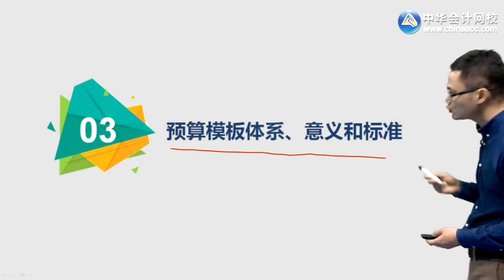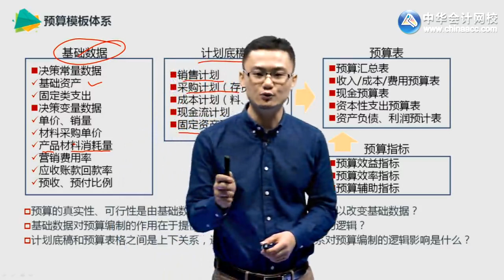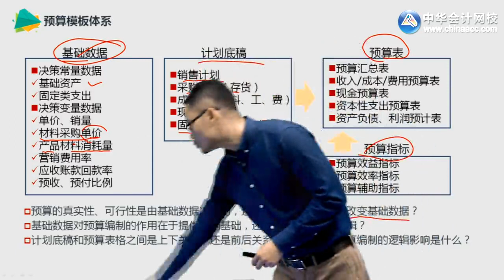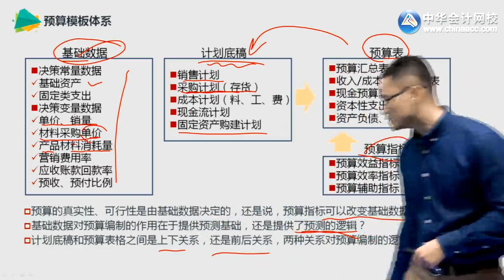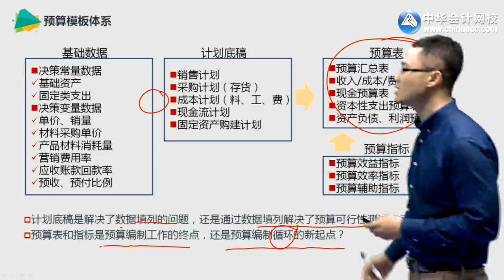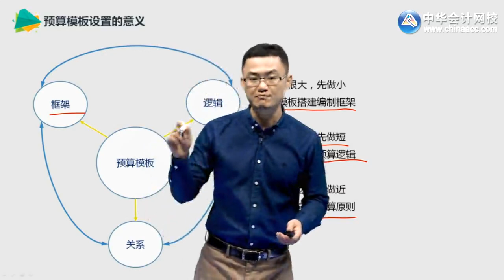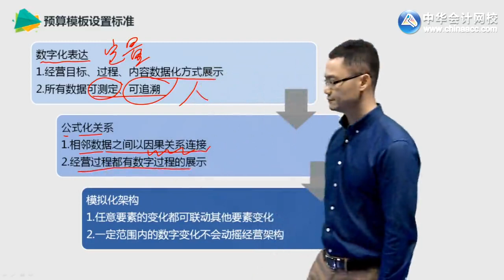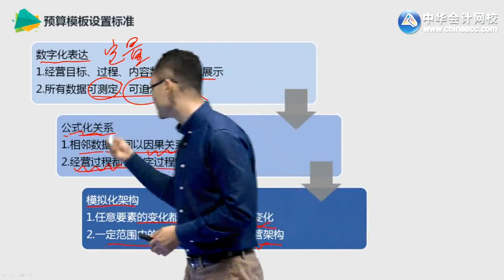课程04 预算预测、编制与控制实操 罗杰夫（全）ysbzsw0103